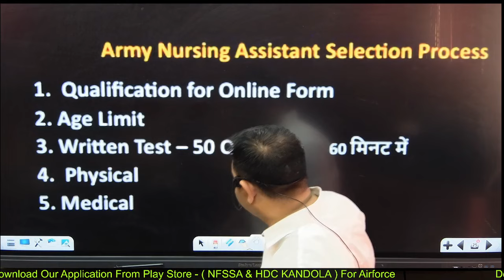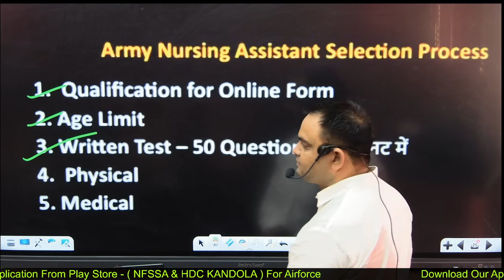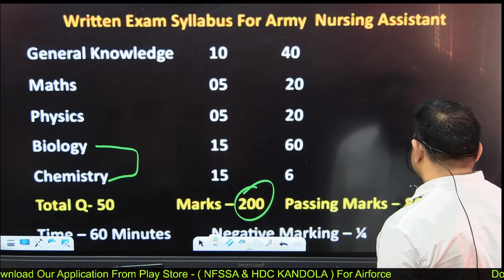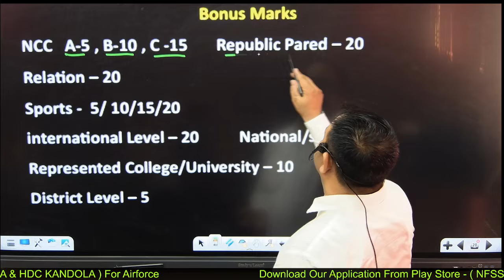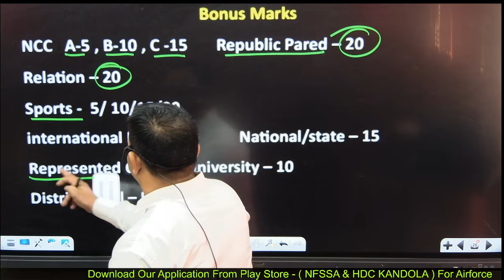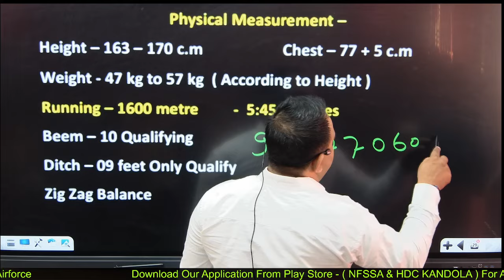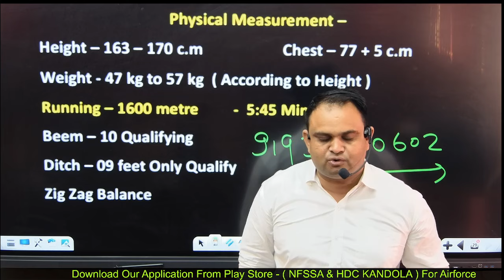Army Permanent Rally Bharti Nursing Assistant New vacancy 2025 आर्मी नर्सिंग असिस्टेंट पूरी जानकारी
Army Nursing Assistant Selection Procedure kya hai
आर्मी नर्सिंग असिस्टेंट सिलेक्शन प्रोसीजर क्या होता है
आर्मी नर्सिंग असिस्टेंट सिलेक्शन पिर्किया Army Na Selection